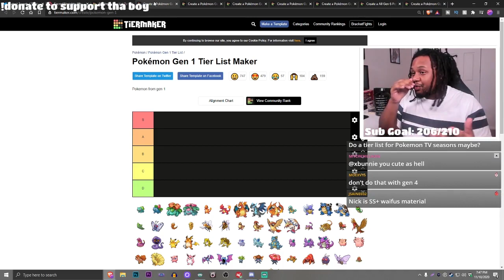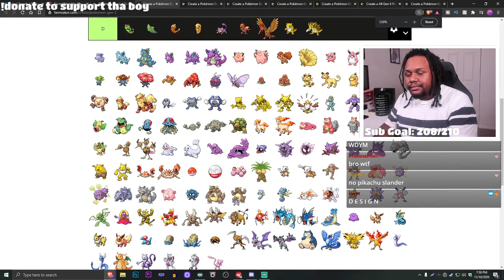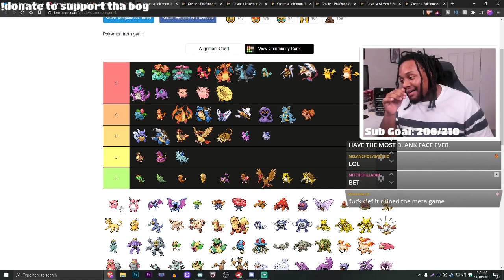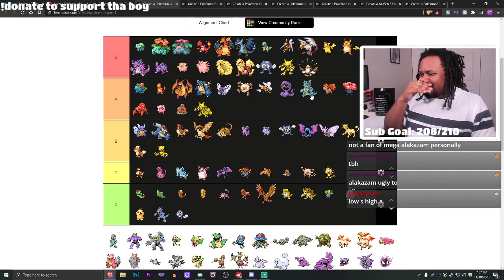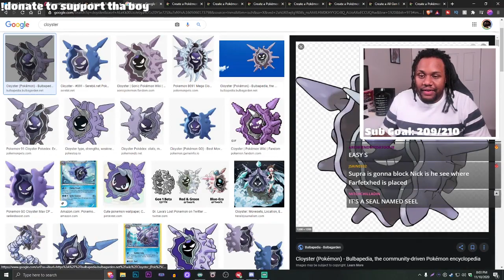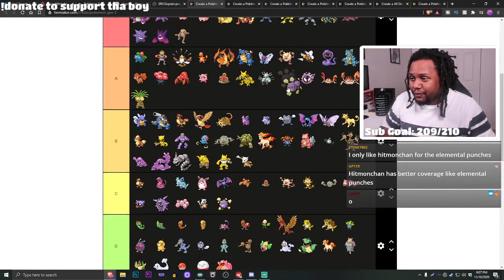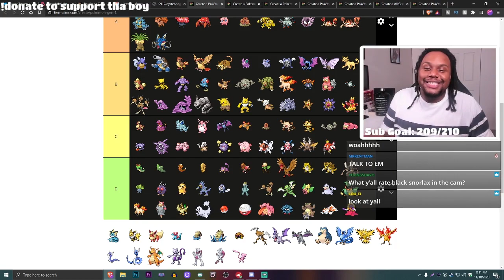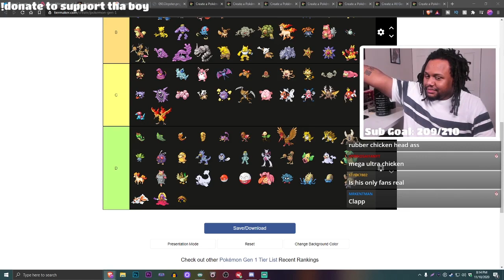Every KANTO Pokemon From BEST to WORST | Pokemon Tier List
If anybody is interested in supporting the channel financially, here are some ways to do so;